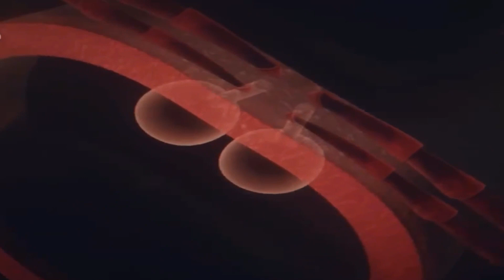昆虫捕食 サシガメ VS ヤスデ 結果は？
昆虫捕食　巨大なヤスデとサシガメはどちらも秘密の化学兵器を持っていますが、誰が決闘に勝ちますか？